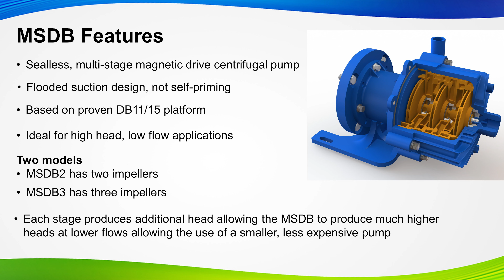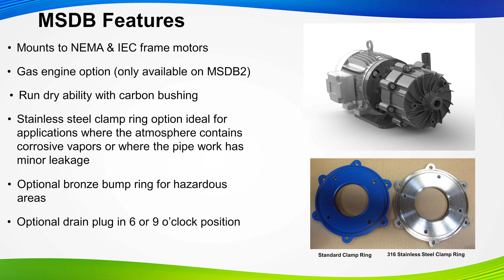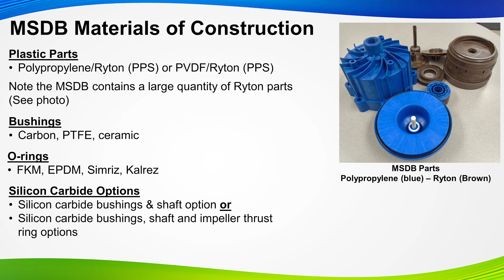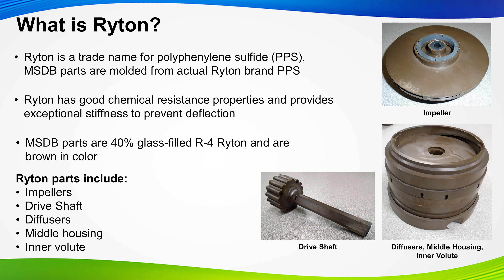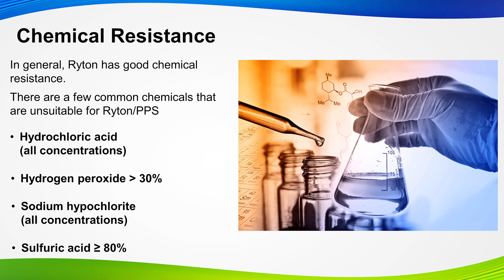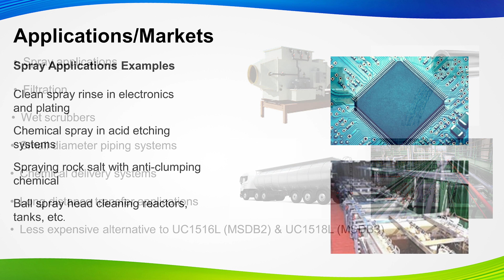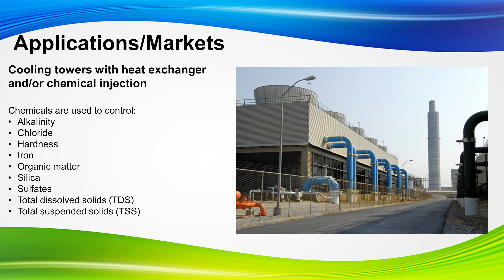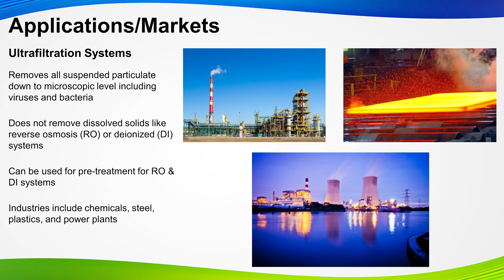Webinar Series | Finish Thompson MSDB Series multi-stage sealless plastic mag-drive centrifugal pump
FTI's multi-stage sealless plastic mag-drive centrifugal MSDB series pumps is a flood suction pump ideal for high head, low flow applications. MSDB is a perfect fit for a variety of industries, including spray applications, filtration, wet scrubbers, chemical delivery, cooling towers, deionized and reverse osmosis water systems, and more.